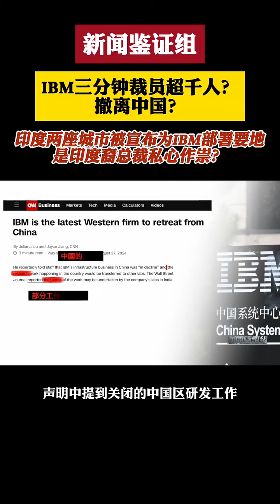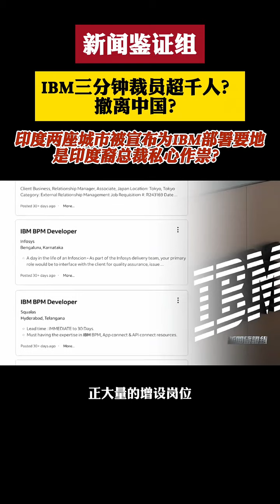IBM三分钟裁员上千人？准备撤离中国转战印度？是印度CEO的私心吗？"新闻鉴证组🇨🇳@NewsEarly YouTube#china